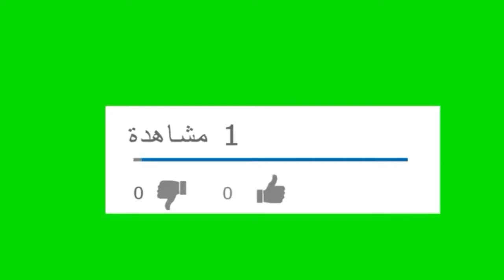وصفة فعالة💯 لمحاربة الصلع لذا الرجال👍 و ملء الفراغات عند النساء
الا عجبكم بالفيديو متنساش الإشتراك والإعجاب و تفعيل الجرس ليصلكم الجديد  💖💖